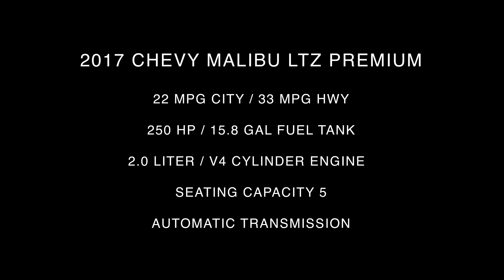2017 Chevy Malibu LTZ Premier Interior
Take An In Depth Tour Of The Interior Of Our Pre-Owned 2017 Chevy Malibu LTZ Premier / ST#149617